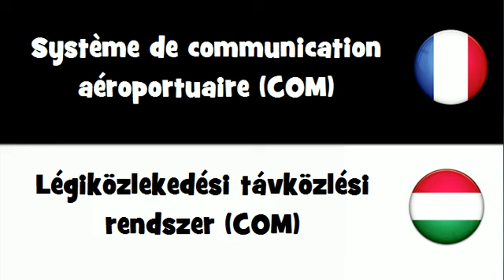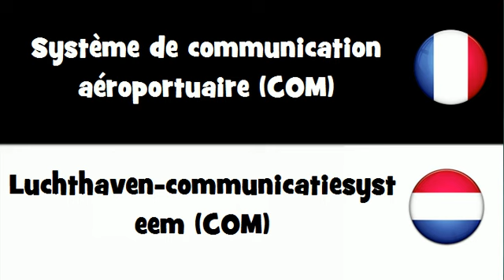Dites le en 20 langues # Système de communication aéroportuaire COM